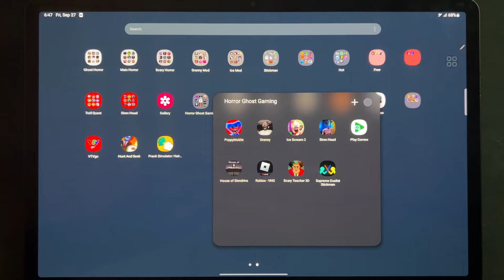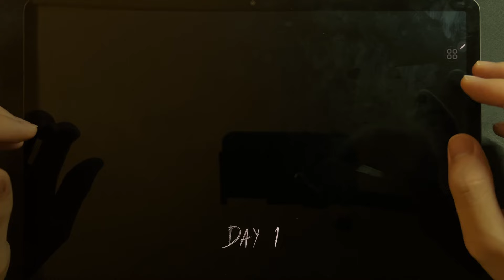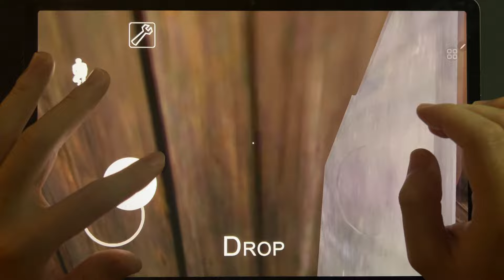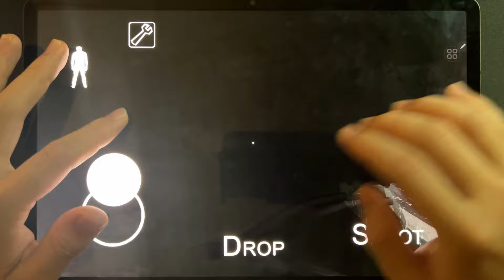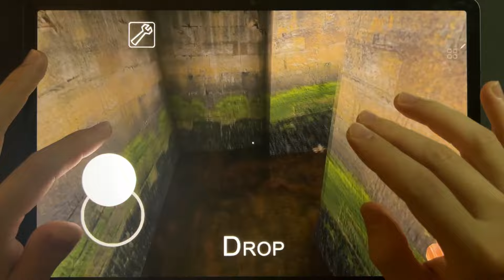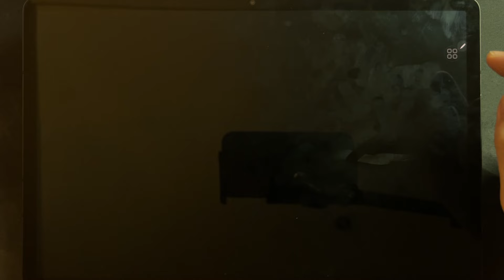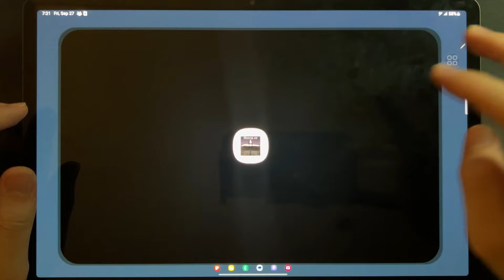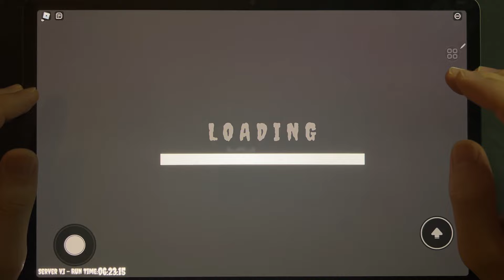PoppyMobile,Granny,Ice Scream 2,Siren Head,House Of Slendrina,Roblox,Scary Teacher 3D,SupremeDuelist